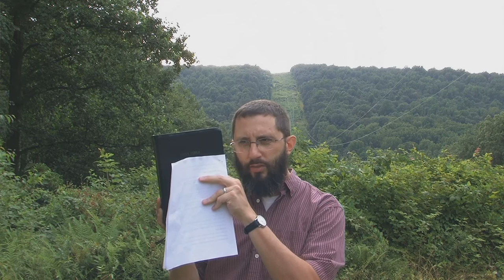The Marriage Supper Of The Lamb. Part 2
Part 2 of the sermon preached for July 28, 2013.